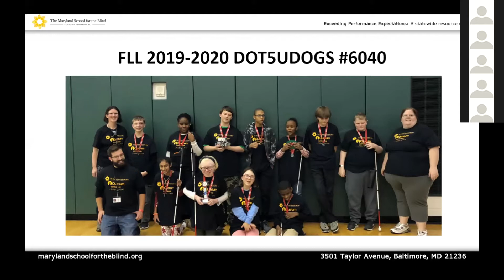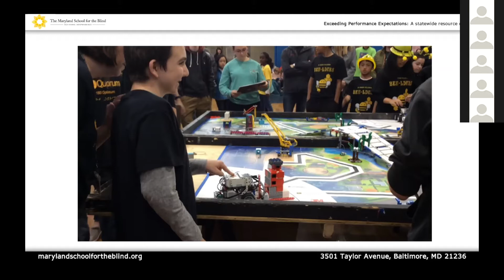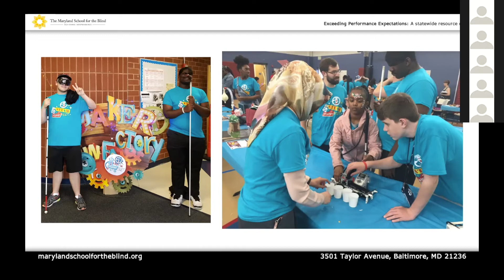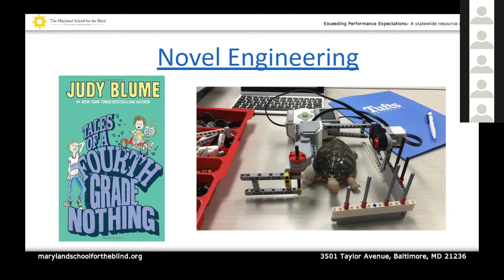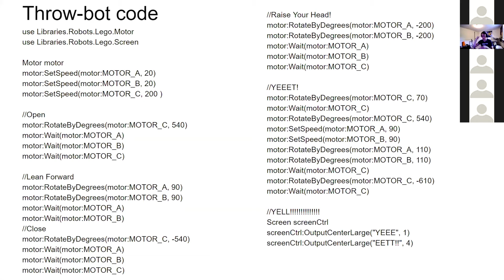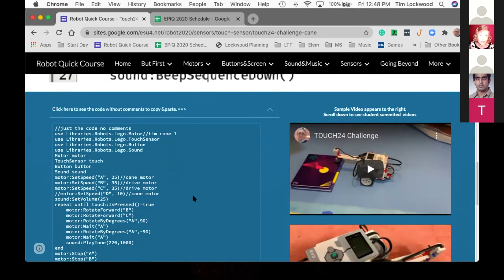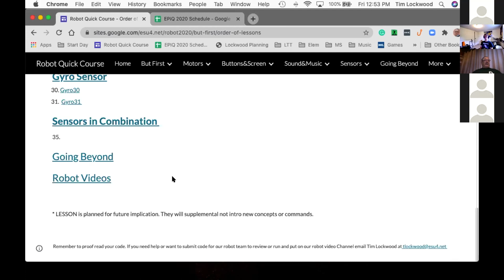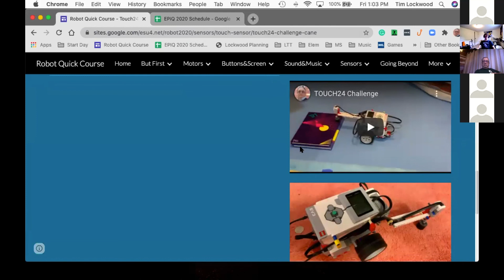Maryland School for the Blind Presents Accessible First LEGO League in the Quorum Language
Gina Fugate out of the Maryland School for the Blind presents about First LEGO league and how students with disabilities can participate. This was a presentation at Experience Programming in Quorum (EPIQ) 2020.